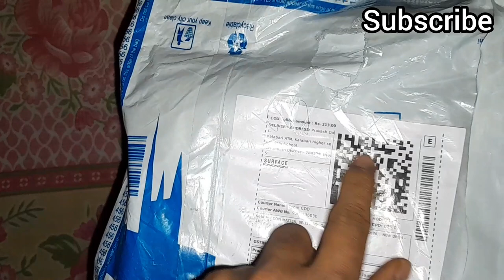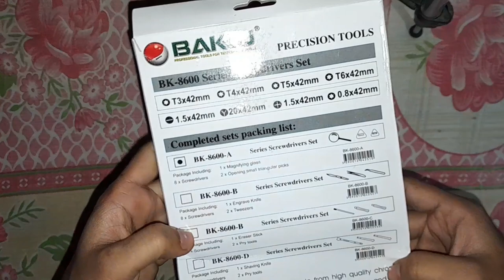Mobile and laptop Repair Kit with magnifier Precision Screwdriver Set 😍😀unboxing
Baku 11 in 1 Mobile and laptop Repair Kit with magnifier Precision Screwdriver Set (Pack of 11) Precision Screwdriver Set  (Pack of 11)